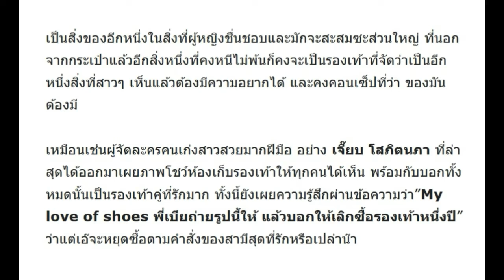เจี๊ยบ โสภิตนภา โชว์ภาพรองเท้าล้นห้อง สามีลั่นให้เลิกซื้อ 1 ปี